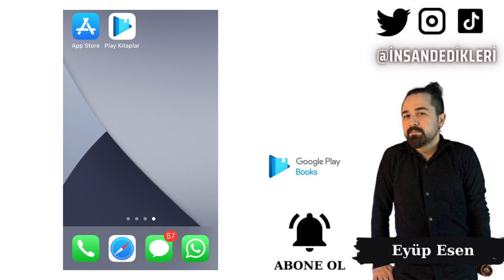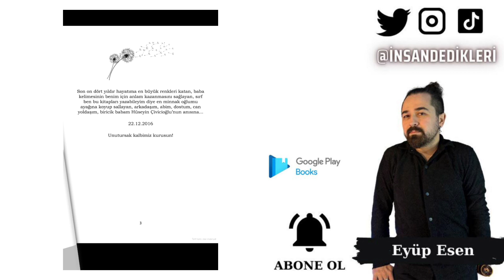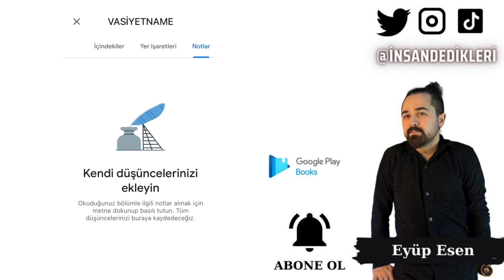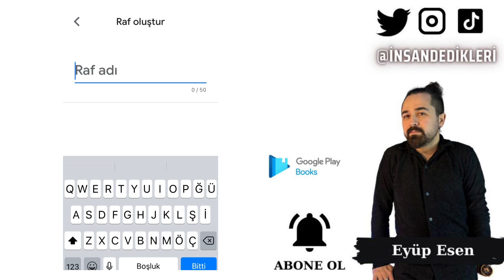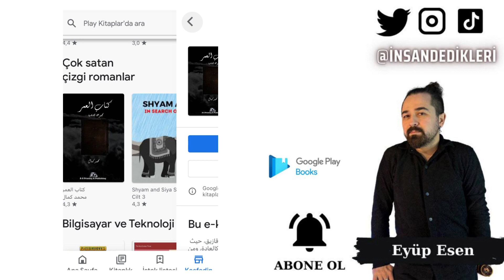Google Kitaplar Mobil Uygulama Detaylı Kullanımı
Gate StartUp Kazanmak İçin Kayıt Linki (Detaylı sermayesiz AirDrop video linki yanda) Günümüzde dijitalleşen dünyada, kitap okuma alışkanlıklarımız da değişiyor. Artık kütüphanelerimizi veya kitaplıklarımızı taşımak yerine, mobil cihazlarımız aracılığıyla okuyabileceğimiz binlerce kitap bizimle birlikte olabiliyor. İşte tam da bu noktada Google Kitaplar mobil uygulaması devreye giriyor.

Google Kitaplar, Google tarafından geliştirilen ve hem iOS hem de Android işletim sistemleri için mevcut olan bir mobil uygulamadır. Bu uygulama, kullanıcıların akıllı telefonlarından, tabletlerinden veya diğer mobil cihazlarından binlerce kitaba erişmelerini ve bunları okumalarını sağlar.

Google Kitaplığı, kullanıcıların kitaplarını saklayabilecekleri ve organize edebilecekleri bir dijital kitaplık hizmetidir. Bu hizmet, Google Kitaplar uygulamasının bir parçasıdır ve kullanıcıların cihazları arasında senkronize edilebilir. Böylece, okumaya kaldığınız yerden devam edebilirsiniz.

Google Kitaplığı, kullanıcıların kendi dijital kitaplıklarını oluşturmasına ve organize etmesine olanak tanır. Kullanıcılar, Google Kitaplar uygulaması aracılığıyla kitaplarını seçebilir, etiketleyebilir ve kategorize edebilir. Ayrıca, kitaplarınızı cihazlarınız arasında senkronize etmek için Google hesabınızı kullanabilirsiniz.

Google Kitaplar mobil uygulaması, okuma alışkanlıklarımızı dijitalleştirerek bize daha fazla esneklik ve kolaylık sağlıyor. Google Kitaplığı da, okumaya kaldığımız yerden devam etmemizi sağlayarak bu deneyimi daha da zenginleştiriyor. Siz de Google Kitaplar uygulamasını deneyebilir, kitaplarınızı saklayabilir ve okuyabilirsiniz.
🤖 Android Mobil Uygulama Linki:
🍏 IOS Mobil Uygulama Linki: